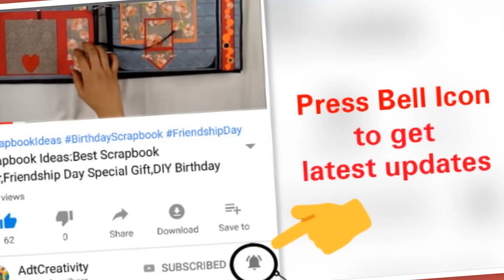DIY HOW TO SCRAPBOOK ideas || Scrapbook for beginners || Scrapbook tutorial || Photo Album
DIY HOW TO SCRAPBOOK ideas | Scrapbook for beginners | Scrapbook tutorial | Birthday Scrapbook | Greeting Cards latest design handmade | Photo Album.

How to make scrapbook with 10 different cards ideas and pages.Birthday Card or Greeting cards latest design handmade Scrapbook ideas.

This is a tutorial video on how to make cards for scrapbook

Cards
Heart Pop Up Card
Maze Card
Waterfall Card
Pocket Card
Napkin fold card

Check How to make 7 different cards for scrapbook. DIY Scrapbook tutorial/ Explosion Box Card ideas Birthday or Valentine's day.

This is perfect gift ideas for loved once.This handmade cards for boyfriend on his birthday,as Valentines day cards.This can be scrapbook page which can be gift to husband, Mother ,Father,Brother or sister.

Occasions
1) Mother's day Card
2) Father's day Card
3) Teacher's day Card
4) Valentine's day Card

1) Birthday card for Mother
2) Birthday card for Father
3) Birthday card for Brother
4) Birthday card for Best friend
5) Birthday card for Boyfriend
6)  Birthday card for sister

Anniversary Greeting Cards for Parents, Mother Father, Mom Dad,Husband Wife.

Related Search terms are as below
handmade card for boyfriend
how to make love letter
secret message card easy
love card making ideas easy
pop up card heart easy
greeting cards latest design handmade tutorial
diy card making
card design handmade
pop up card love heart
happy new year card making easy 2020
simple anniversary card
i love you card
greeting cards latest design handmade for birthday
love box card

heart slider card
greeting cards latest design handmade easy
Adtcreativity scrapbook
scrapbook box
scrapbook ideas for birthday
napkin fold card
scrapbook cover ideas
scrapbook base making
scrapbook decoration ideas
mini scrapbook
squash card
love scrapbook
diy scrapbook album

AdtCreativity